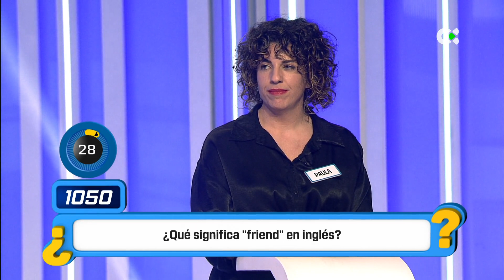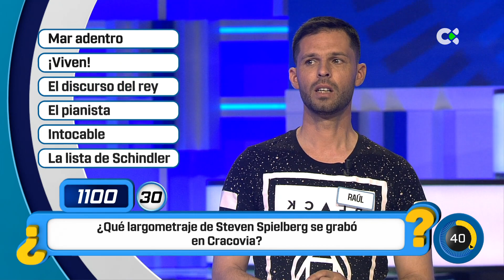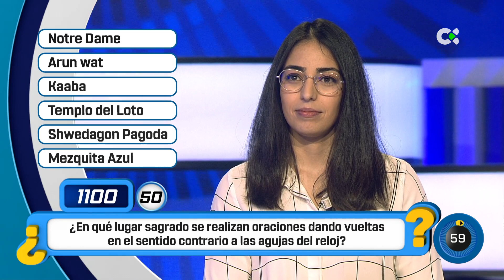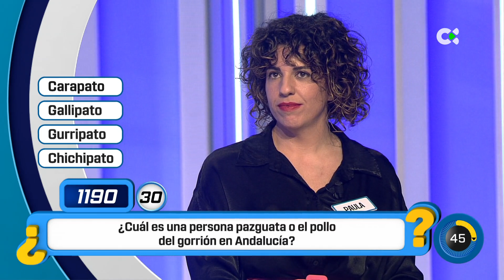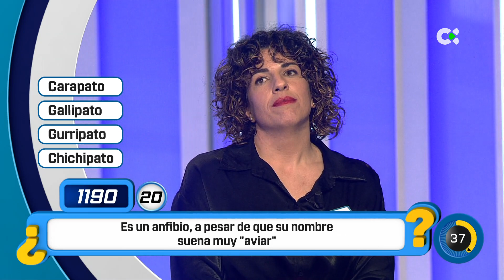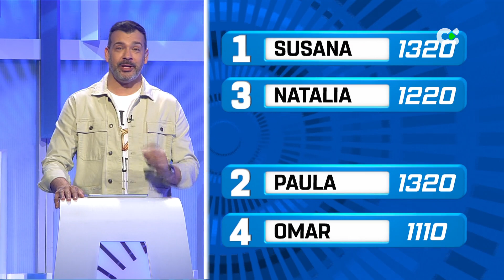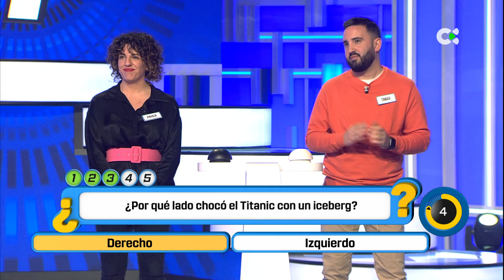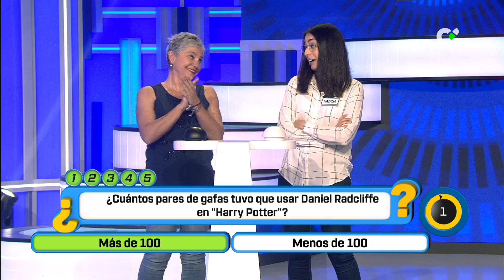Cógeme si puedes | 12/05/22